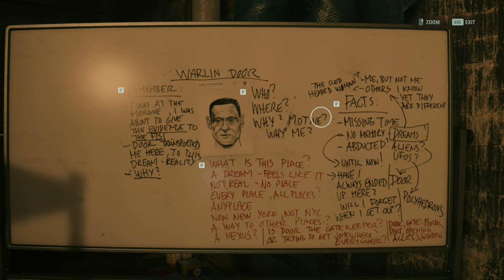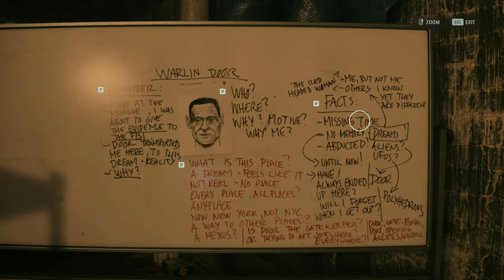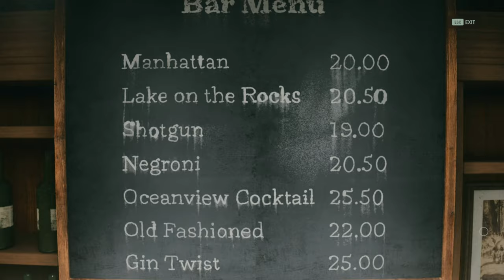Alan Wake 2 Silent Gameplay No Commentary Part 12